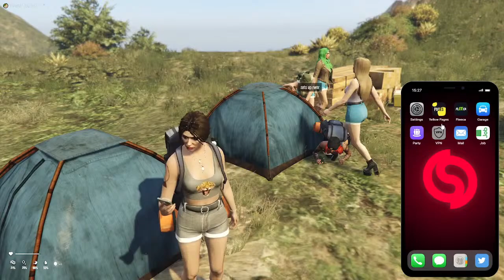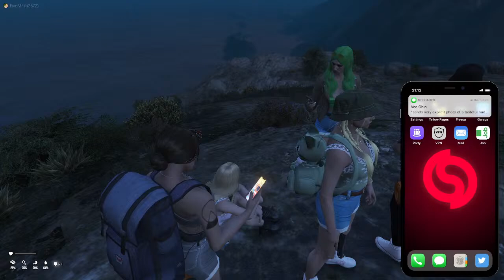♥ GTAV RP | SVRP RP ♥